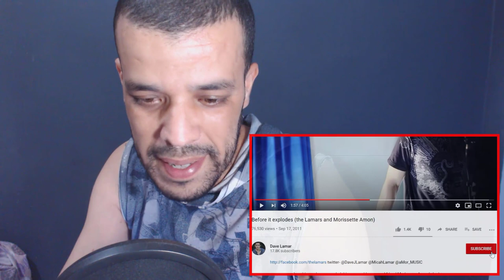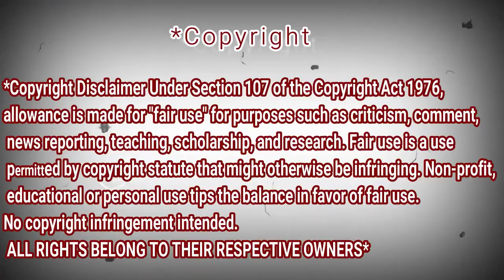Before it explodes (the Lamars and Morissette Amon) | REACTION DZ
Before it explodes (the Lamars and Morissette Amon) | REACTION

shorturl.at/tDTW9

shorturl.at/aHZ79

shorturl.at/gjoU6

My Full Name : Ferah Samir
My adress : Chlef / Chettia Zone10 n539
zip code : 02170